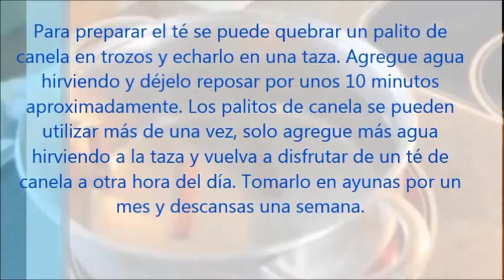Toma Esto en Ayunas: Regenera el Páncreas, y vuelve a producir insulina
Toma Esto en Ayunas: Regenera el Páncreas, y vuelve a producir insulina.. Muchas Personas Ya lo han Probado!!